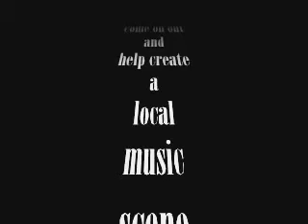bob grover open mic the bally hotel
phil stahl's wednesday nite open mic at
the BALLY HOTEL rt 100 bally ,pa.
since 1980
presents
bob grover
come on out and help build a local music scene